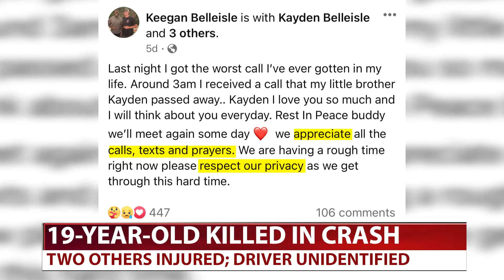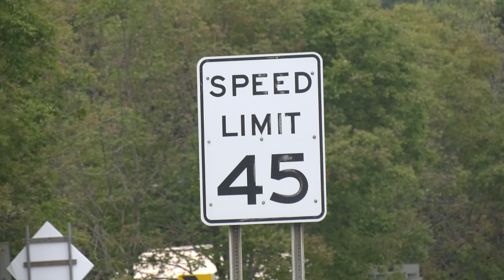Deadly crash kills Olean teen, injures two others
Tragedy in Portville last weekend. 19-year-old Kayden Belleisle killed and two injured after a pickup hit two parked vehicles on Route 417. Watch the full story above.